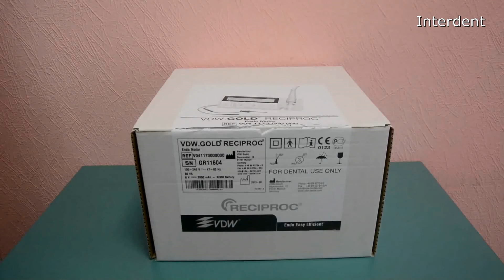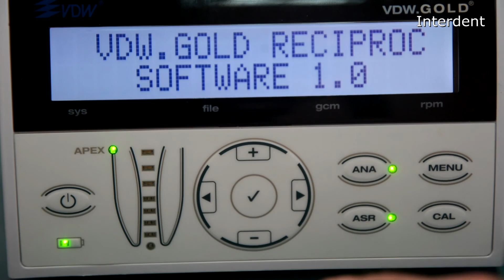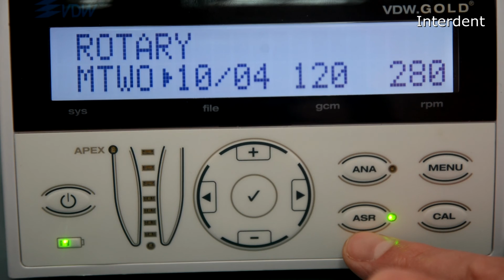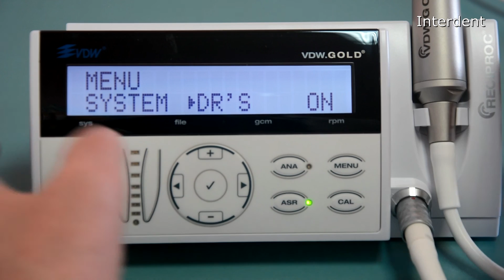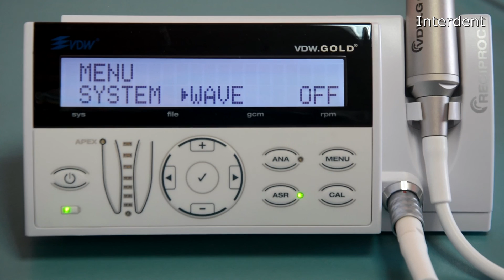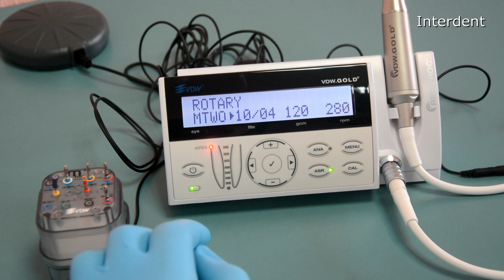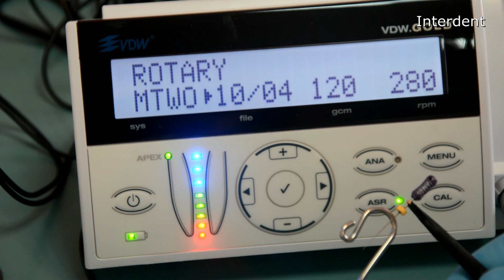Gold VDW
Знакомство с эндомотором фирмы VDW, Gold Reciproc